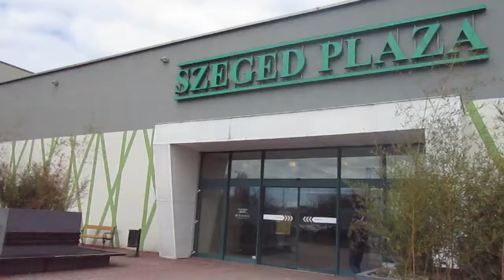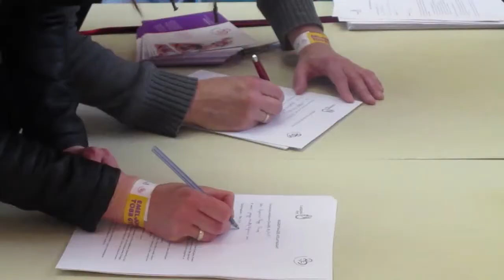Húsvéti BÖDÖN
2018. március 10-11 között a Szeged Pláza ismét otthont adott a Húsvéti Bödön piacnak. Rengeteg programmal, kézműves különlegességgel és finomságokkal várta a látogatókat.
Készítette: Csóti Bettina